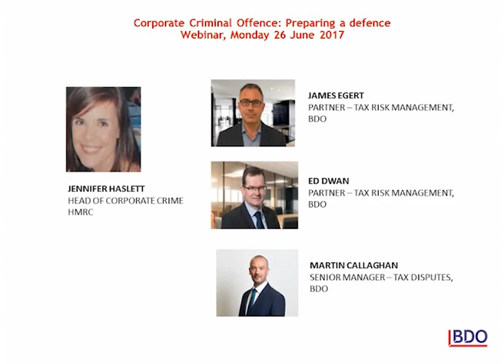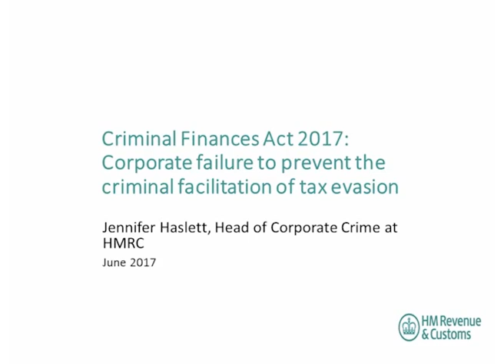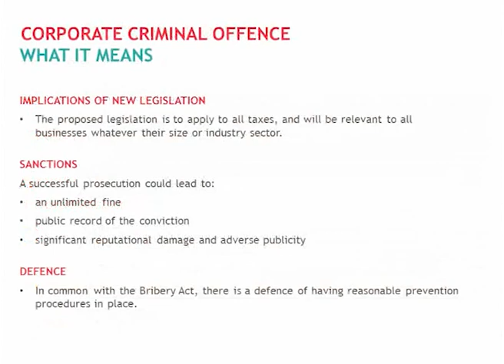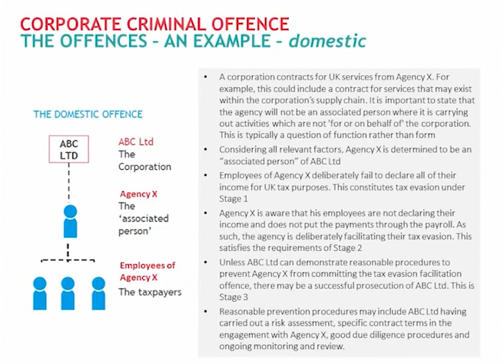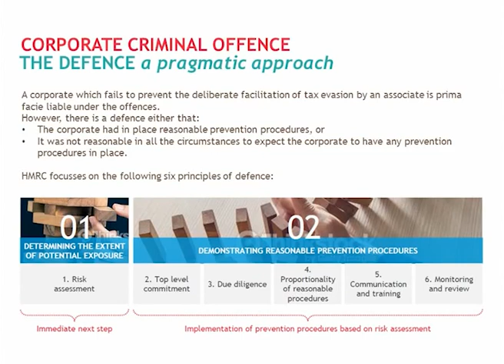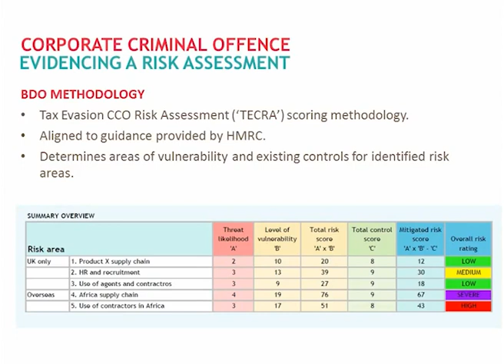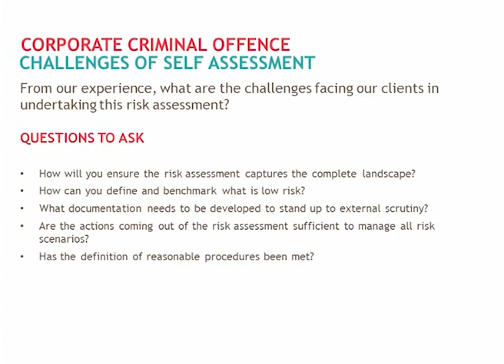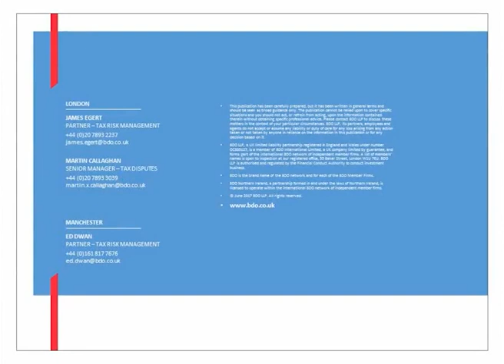Corporate Criminal Offence Webinar - Preparing a Defence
Royal Assent of the Criminal Finances Bill at the end of April confirmed that the new Corporate Criminal Offences (CCO) legislation will impact all organisations in September 2017.

The legislation is very wide in scope and applies to the failure to prevent the facilitation of UK and overseas tax evasion. A non-UK financial institution will be within the scope of the legislation where it has UK clients, a branch in the UK, or it has employees who travel to the UK for business. Although a strict liability offence, there is a defence of having reasonable and proportionate prevention procedures in place. It is important that organisations meet the six principles of the defence outlined in HMRC's guidance before the legislation comes into force.

During this webinar BDO tax risk specialists with HMRC look at the legislation in detail and provide guidance on immediate steps you should be taking.